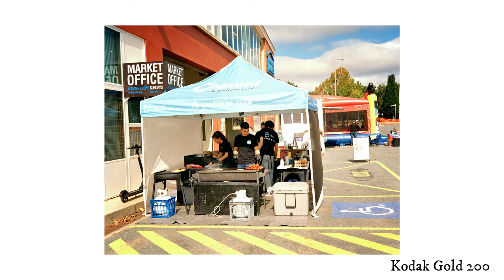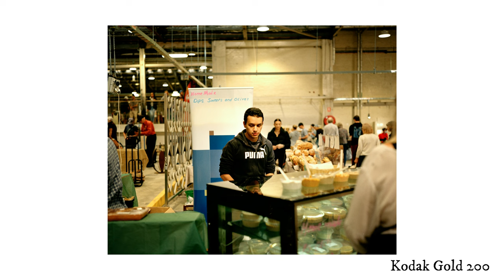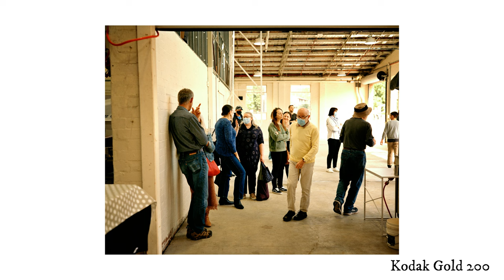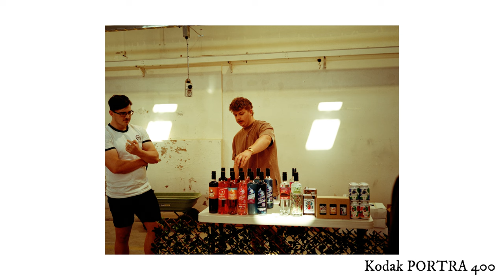Old Bus Depot Market EP01 - Makina67 Gold200 VS Portra400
Makina67 Gold200 VS Portra400